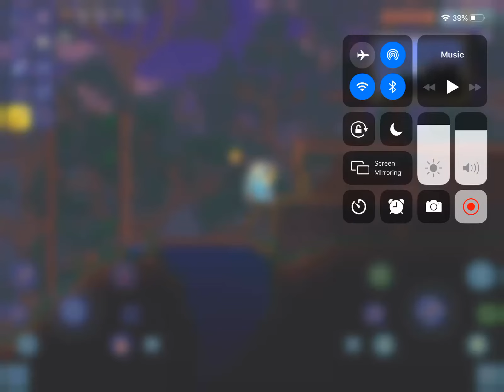Terraria town I built in hard mode not master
In the mid video, you heard the storm theme, there was no storm, I had the storm music box. Hope you guys enjoyed this video, sorry it had been forever since I uploaded, I had no ideas for 2 weeks.

Like the video if you did, share this with your friends who also play terraria, I also forgot to announce 1.4 has finally reached mobile! Comment on what you think I should post next.